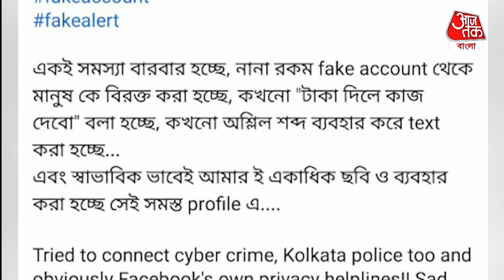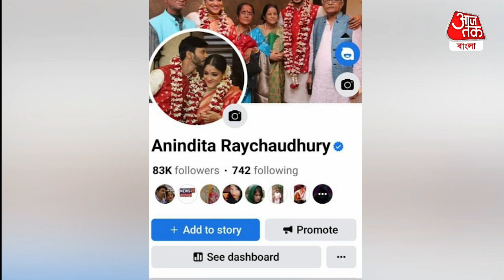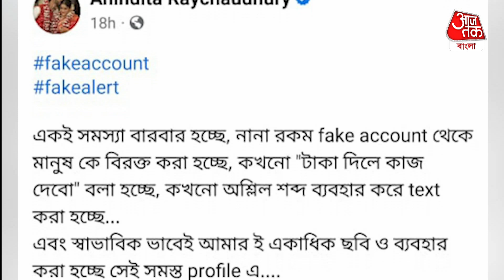ফেসবুকে ফেক প্রোফাইল অনিন্দিতার, তাই পুলিশের দ্বারস্থ অভিনেত্রী | Anindita Raychaudhury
প্রতি দিন সমস্যা বেড়েই উঠেছে। সিনেমা, সিরিয়ালের অভিনেতারা মাঝে মাঝেই অভিযোগ জানান যে, তাঁদের নামে ভুয়ো প্রোফাইল খোলা হয়েছে ফেসবুক এবং বিভিন্ন সমাজমাধ্যমের পাতায়। এর ফলে হেনস্থা হতে হয়েছে মধুমিতা সরকার থেকে ছোট পর্দার অভিনেত্রী ঐন্দ্রিলা সাহাকেও। এ বার এই তালিকায় জুড়ল অনিন্দিতা রায়চৌধুরীর নাম। তাঁকে এই মুহূর্তে দর্শক দেখছেন ‘এক্কা দোক্কা’ সিরিয়ালে। একের পর এক ভুয়ো প্রোফাইল তৈরি হয়েই চলেছে। এই খবর কানে আসতেই রীতিমতো ভয় পেয়েছেন অনিন্দিতা। ইনস্টাগ্রামে পোস্ট করে নিজের ভয়ের কথাই জানালেন অভিনেত্রী।